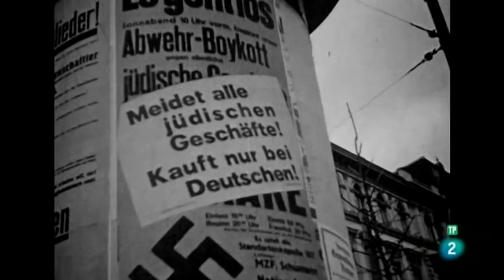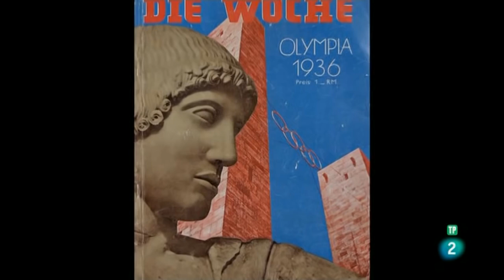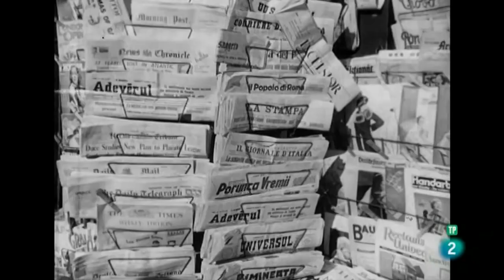Los Juegos Olímpicos Berlin 1936 - Documental - Historia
A pesar de que el nuevo canciller alemán, Adolf Hitler, está en contra de los Juegos Olímpicos en su país por causa de la grave crisis que sufre, el presidente del Comité Olímpico alemán expone los grandes beneficios de realizar unas olimpiadas en Alemania y Hitler acepta. Éstos serán los Juegos Olímpicos antes de que empiece la gran locura del dictador y serán recordados como los juegos de Jesse owens, un joven corredor afroamericano, que en el corazón de la Alemania nazi, se consagrará para la Historia.